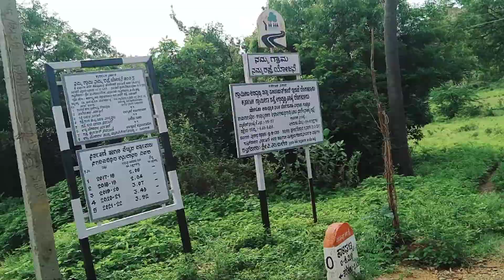ನಾಗೇನಹಳ್ಳಿ ಗ್ರಾಮದ ಸುಂದರವಾದ ದೃಶ್ಯ